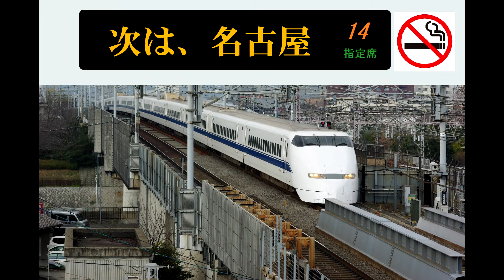３００系新幹線「初代のぞみ」車内放送：京都➡東京、加速音・減速音入り。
１９９７年に収録した、３００系初代「のぞみ」の車内放送です。
収録列車は、新横浜が通過でした。
加速音や減速音も著しく入ってますので音量にはご注意ください。
また、当時の収録機器や収録環境により音声の音質を
保障したものではないことを、あらかじめご了承ください。